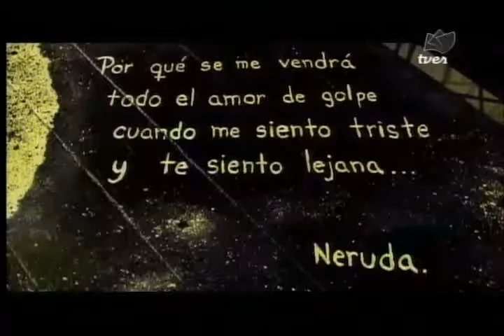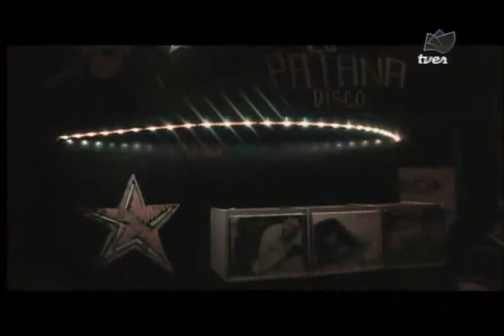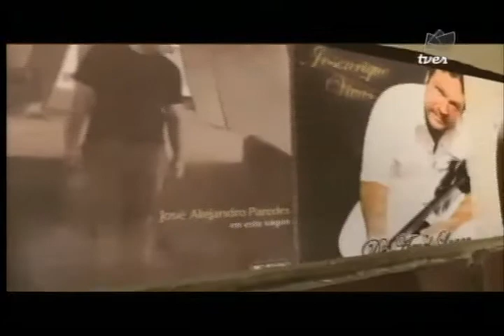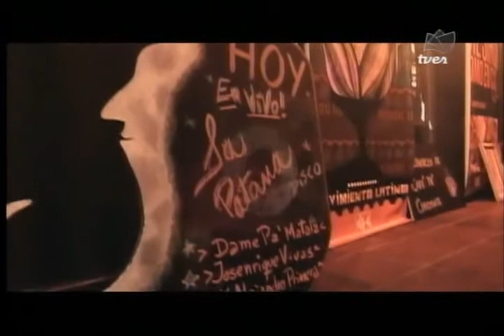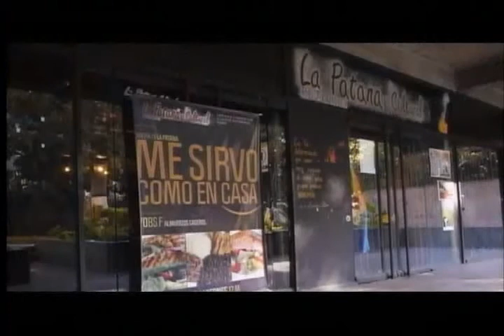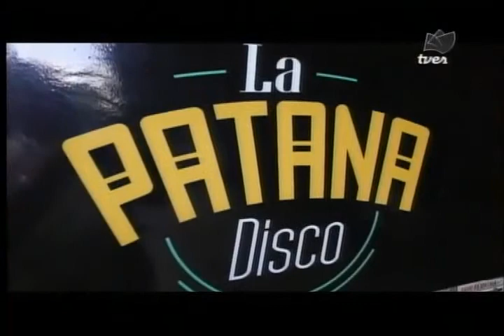La Patana Cultural: Programa especial de TVES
Participan y cantan Yolanda Delgado, Darwin Delgado, Ana Cecilia Loyo, Dame Pa' Matala, Gino González, Amaranta Pérez, Fabiola José, Alí Alejandro Primera, Dieter Negrín, Josenrique Vivas, Víctor Manuel Bolívar  y, por supuesto, Sur Conciente.